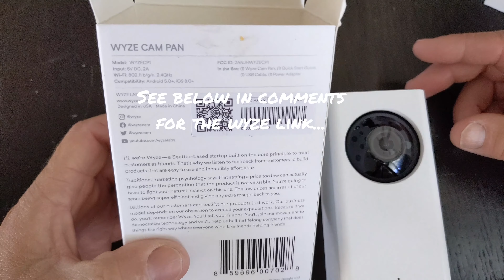Best affordable AI smart camera - The Wyze Cam Pan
Quick unboxing video of the new Wyze Cam Pan indoor camera. Affordable, no monthly subscription, reliable auto-tracking smart video camera for your home security.